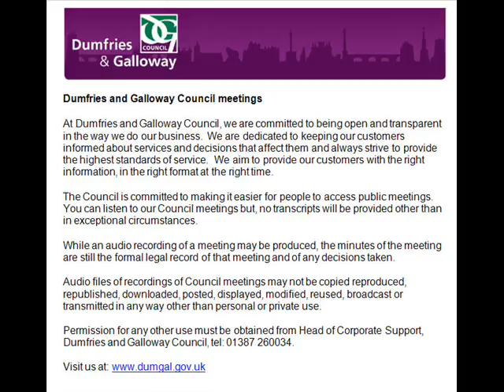Audio of Dumfries and Galloway Council - 1 October 2013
This is an audio recording of the Dumfries and Galloway Full Council Meeting for Dumfries and Galloway Council from 1 October 2013.

List of agenda items and times:

1. 10.40am: Sederunt and apologies
2. 10.40am: Declarations of interest
3. 10.40am: Proportionality, committee arrangements and senior member appointments

Adjourned at 10.52am and reconvened at 11.55am

4. 12.30pm: Scottish Fire and Rescue Service: property estate strategic intent
5. 12.45pm: Any other business deemed urgent by the Chairman due to the need for a decision